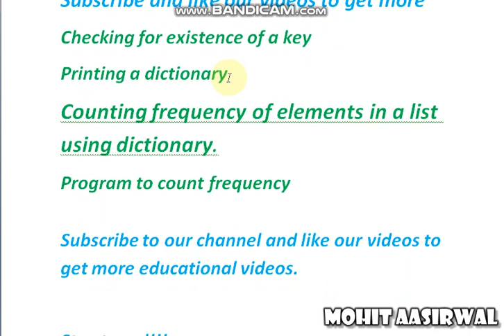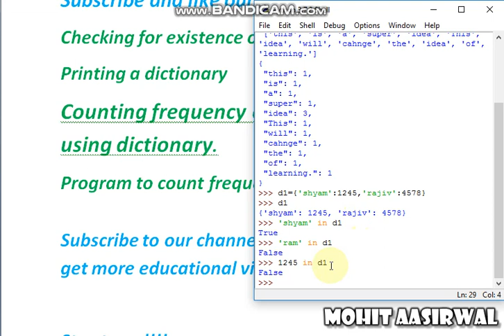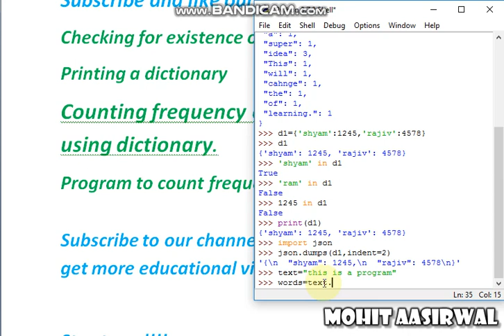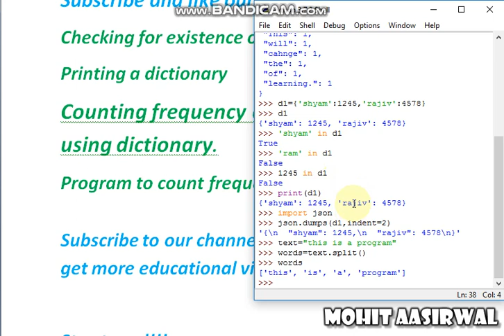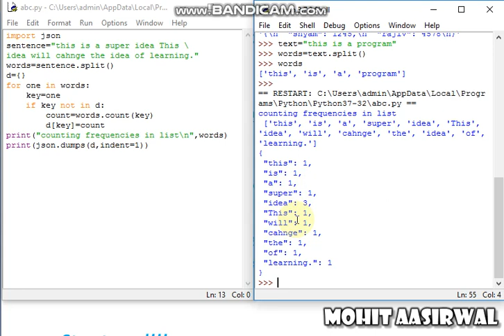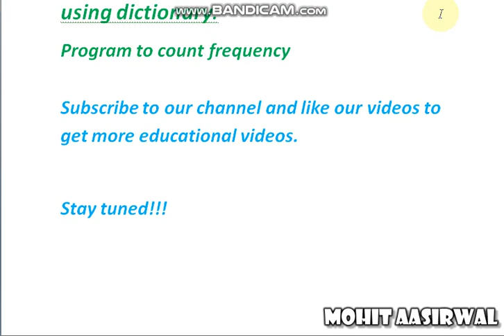Class 11th IP chapter 9📔Dictionaries📔#4 in and not in,printing,counting frequency program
_______________________________________________________________Subscribe ________________
¦ Dictionaries chapter 9 videos fully.               ¦ ¦explained by Mohit                                            ¦ ¦ Aasirwal.                                                            ¦
¦Class 11th IP important chapters and           ¦ ¦questions.                                                           ¦
|                                                                              | |Class 11th Information practices most         |  |important topics.                                               |
|I also post some facecams that contain       | |some tips tricks and motivations that will    | |surely help you to succeed in all your exams |throughout the curriculum.                              |

About me-

Mohit Aasirwal
Find me on:- Instagram-@mohit_aasirwal_official

If you have any problem in finding our channel,kindly go througout our channel link just after our videos or through our link-

¦Comment your doubts in comments             ¦   ¦section,                                                               ¦
¦Most under the video running.                        ¦